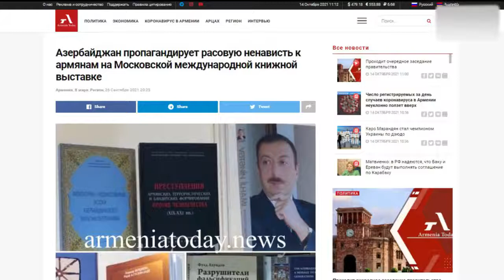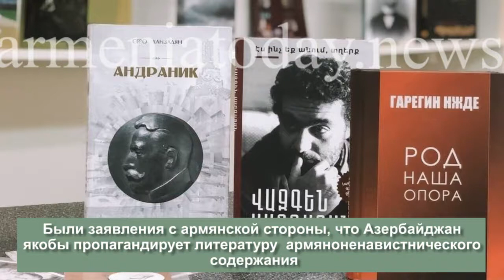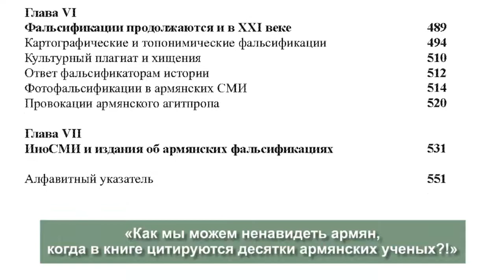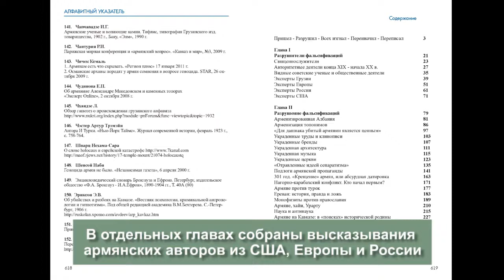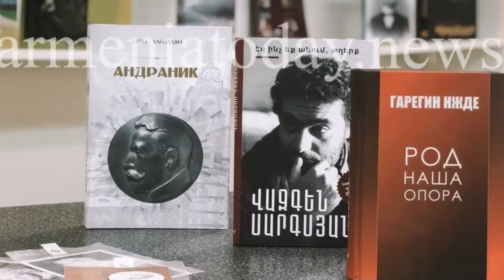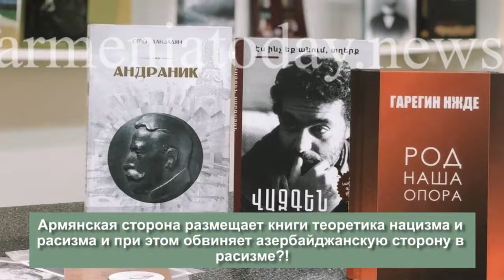Разрушители фальсификации. Фуад Ахундов.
20 октябрь. 2021 г.  VMedia